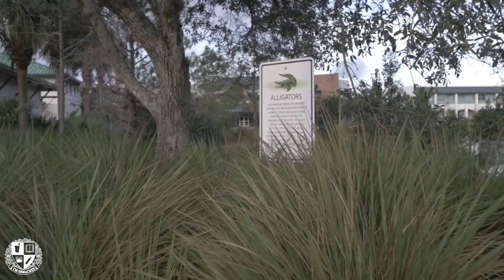I'm Shmacked - FGCU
No drugs or alcohol were used...just props